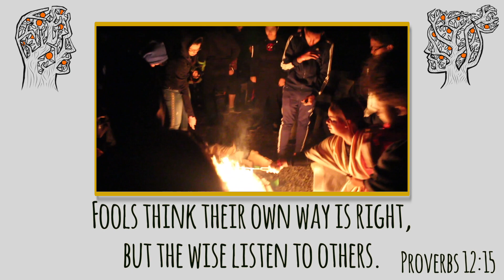Why Youth Camp?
Camp just ain't another event - those 3 days are intended to check how you're doing, to intensifying your Holy living, to ultimately make you look less like your flesh and more like Jesus.

July 20th to the 22nd